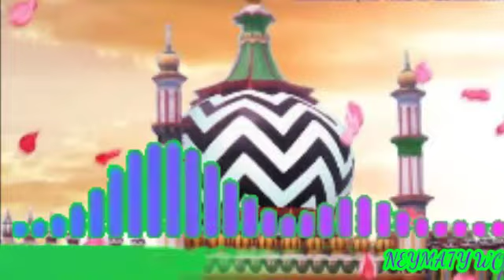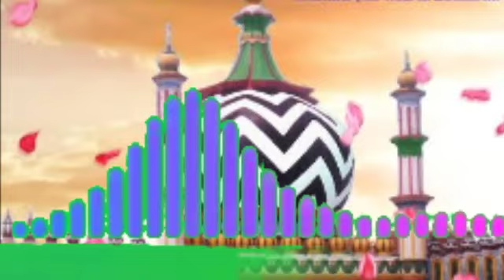Aye Hasnen ke Nana✔️✳️✳️ Abdul Okil Lettest Naat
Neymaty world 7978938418